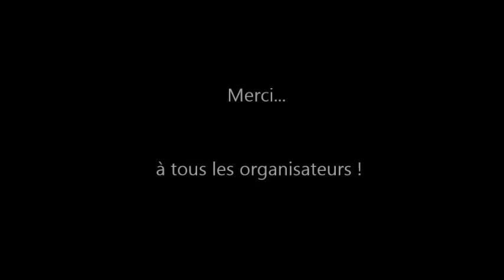Saint Malo du Bois en Couleur - 29 & 30 Août 2015